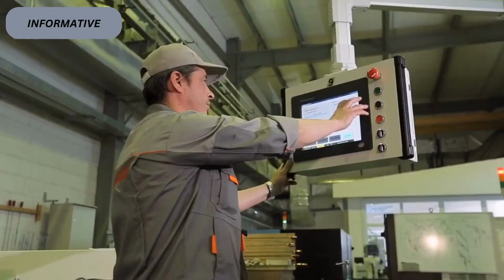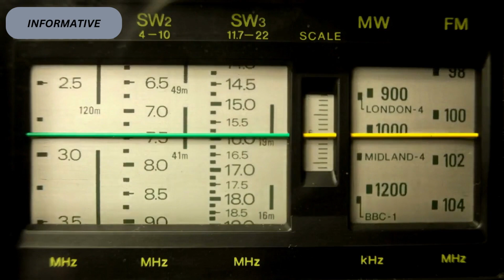Unveiling China's Insane Largest Megaproject Achievement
"China's Astonishing Megaproject Marvel: Exploring the Insane Scale of the Largest Engineering Endeavor. Join us on a remarkable voyage through China's epic megaproject, where innovation and ambition reach new heights. Thank you for embarking on this extraordinary journey to uncover China's largest megaproject.